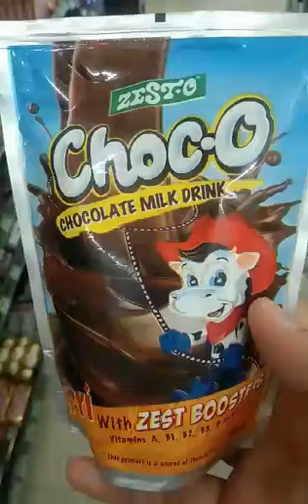Delicious Zesto Choc-o Chocolate drink